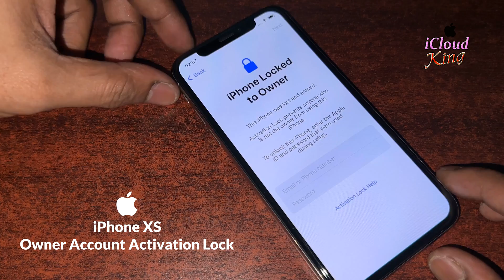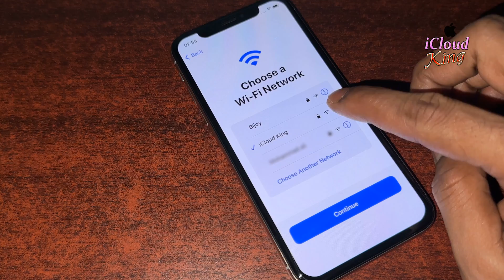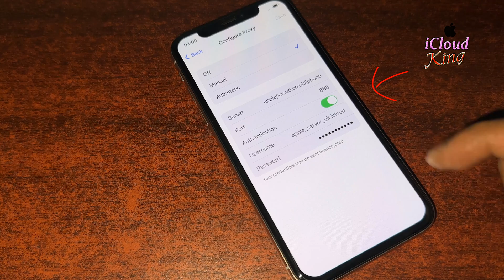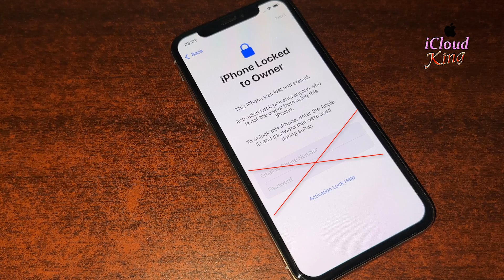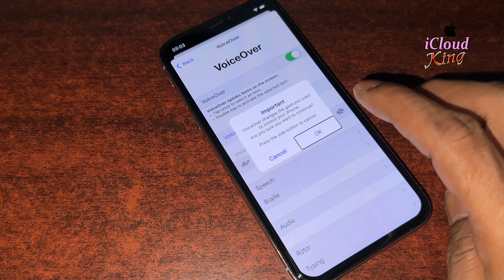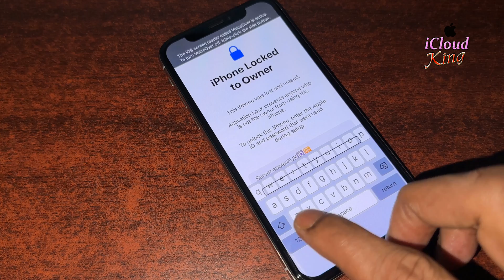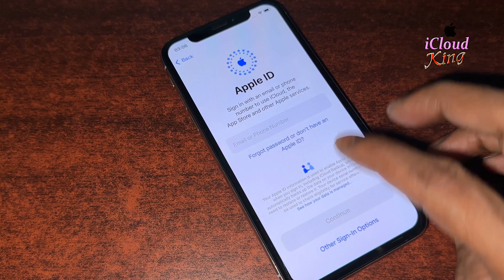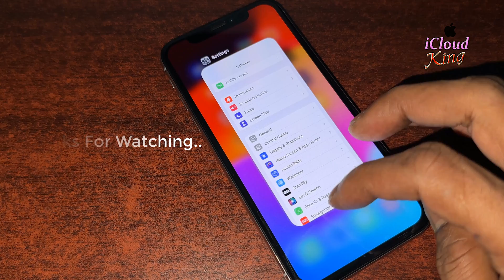Unlock iCloud Apple iPhone Locked to Owner Activation Lock Bypass!! Without Computer (Jan-2024)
How to Unlock iCloud Apple iPhone Locked to Owner Activation Lock Bypass!! Without Computer (Jan-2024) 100% Working Method✅ iPhone Locked to Owner Account: How to Unlock it Permanently any iOS Supported,  iPhone iPad Apple Watch All Series, (2024)

We've got you covered no matter what Apple device you use, as our methods are compatible across the board. To name just a few Models: iPhone: 15, iPhone: 14, iPhone: 13, iPhone: 12, iPhone: 11, iPhone: X, iPhone: XS, iPhone: 8, iPhone: 7, iPad Pro, and Apple Watch Series are all supported by our unlock methods. We provide a Best solution, working with any iOS versions, so you never have to worry about compatibility issues. Now New iOS 17.2.1 Version.

I'm going to explain A Helpful method to Permanently Bypass/Removal Activation Lock without Previous Owner account Apple I'D: Unlock & Bypass Activation Lock From Apple iCloud Server With Proof of Success: Please Keep Watching